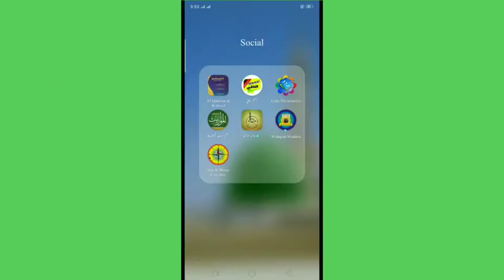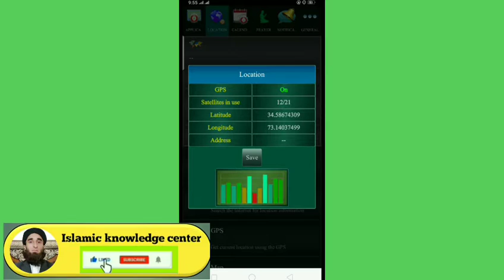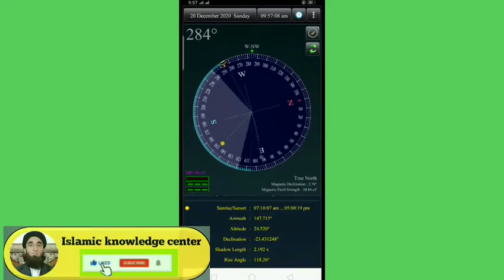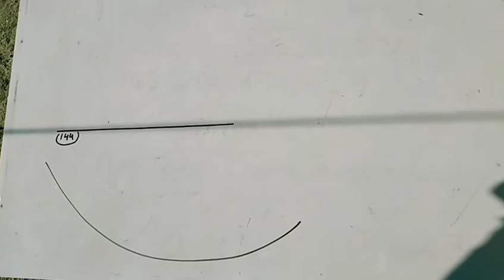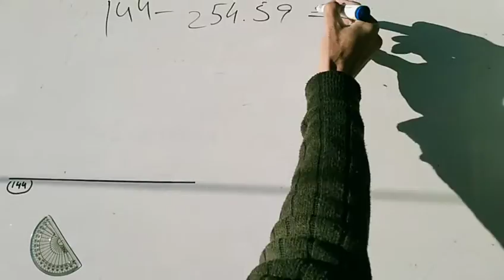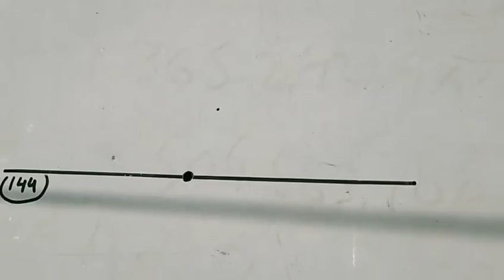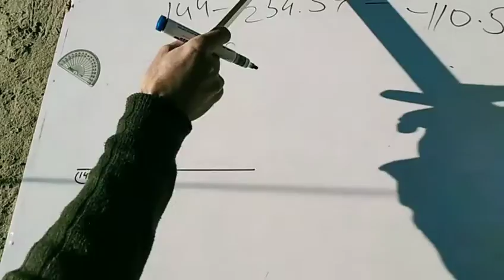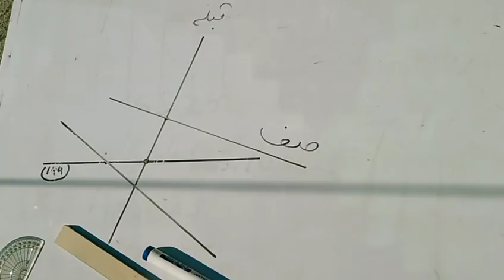Lessen no 52-Qibla rakhny ka practical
Now you can learn everything about astronomy at home that is deeply related to our worship, such as the direction of the Qibla, the sighting of the crescent and the time of prayer.
And that too in a very simple and easy to understand Urdu language.
Equally useful for students of religious_schools, students_of_colleges and universities and the public.
Listen to a short 15 minute lecture on a daily basis!
اب آپ گھر بیٹھے فلکیات سے متعلق وہ سب کچھ سیکھ سکتے ہیں،جن کا ہماری عبادات سے گہرا تعلق ہے،مثلا سمتِ قبلہ،رویتِ ہلال اور اوقاتِ نماز۔
اور وہ بھی انتہائی آسان اور عام فہم اردو زبان میں۔
دینی مدارس کے طلبہ کرام،کالجز اور یونیورسٹیوں کے طلبہ اور عوام کے لیے یکساں مفید۔
روزانہ ترتیب سے 15 منٹ کا مختصر لیکچر سنیے!